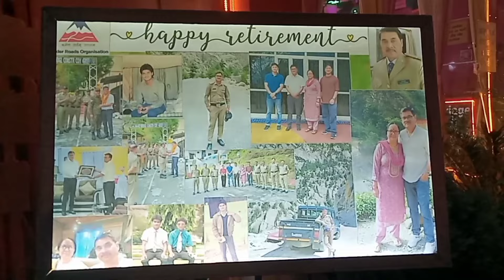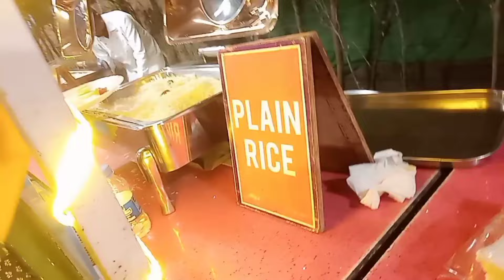नारायण दा और भाभी को रिटायरमेंट की बहुत बहुत बधाई💐💐🎊🎊🎂🎂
Retirement Party Vlog Samrat banquet hall Haldwani